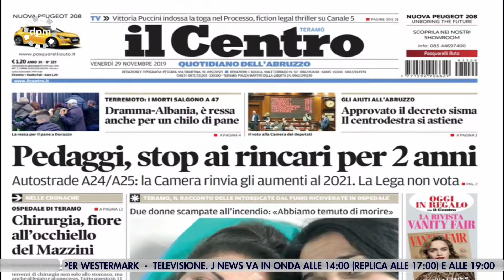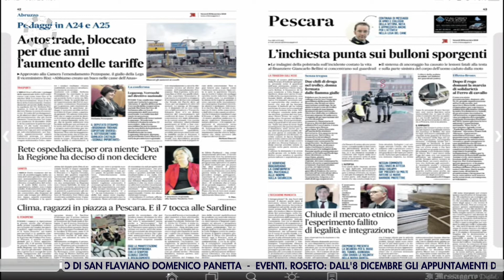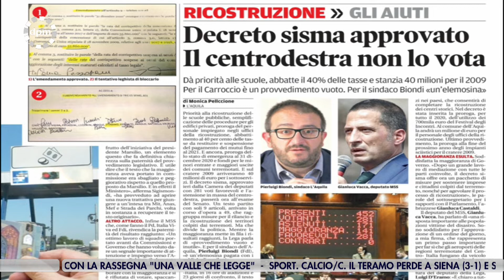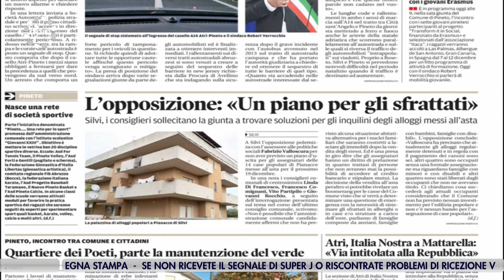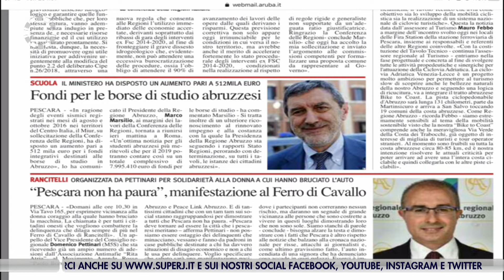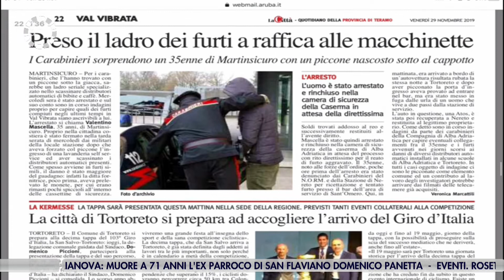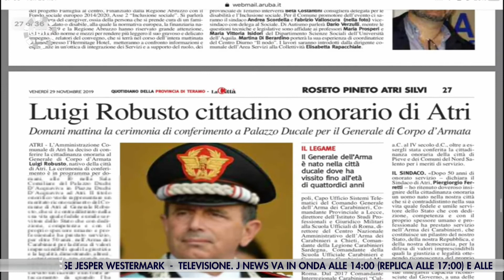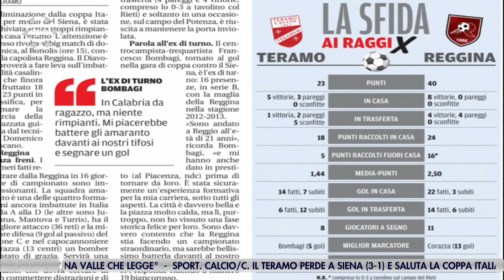Di Prima Mattina 29 novembre 2019